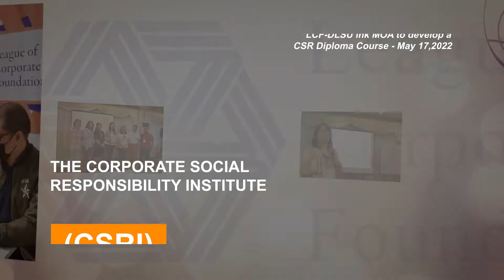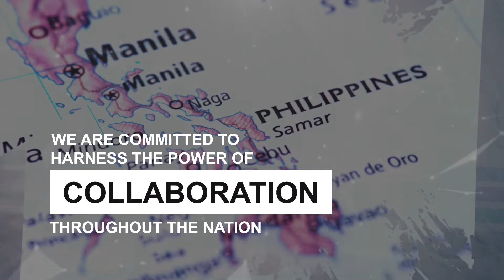About the League of Corporate Foundations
Learn more about the League of Corporate Foundations through this video.